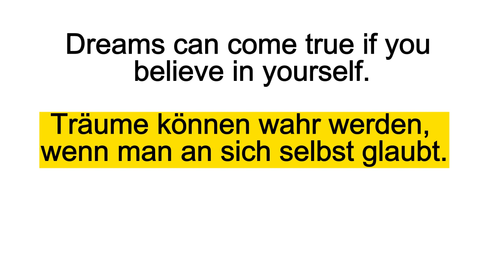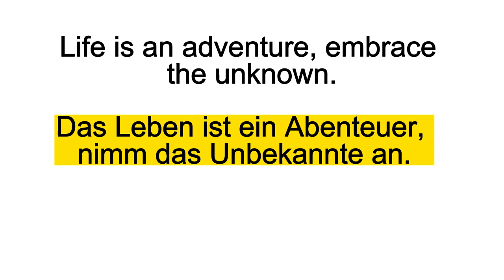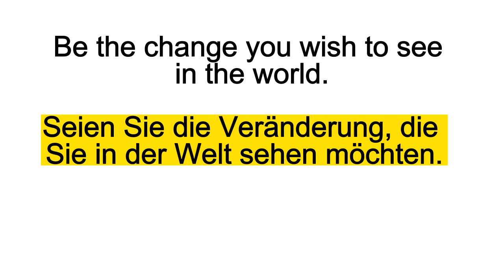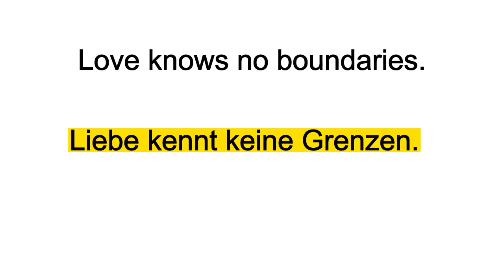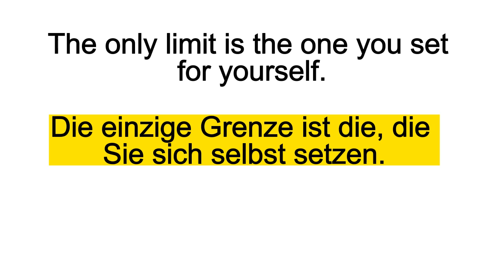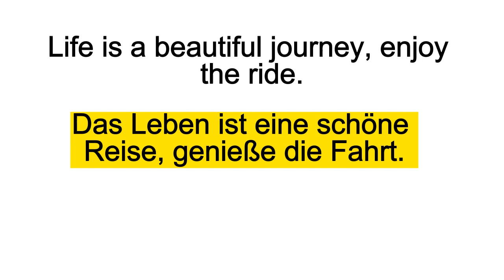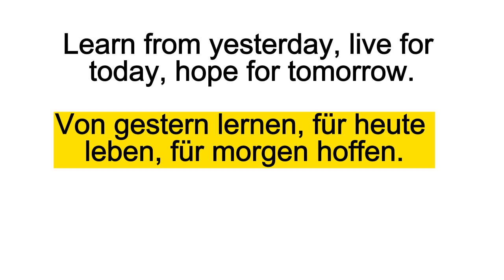Englische Sprüche schönste kurz mit Übersetzung